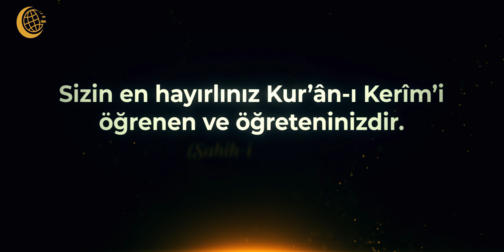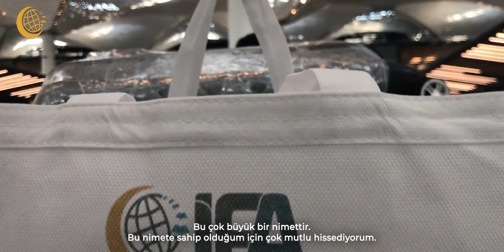Pasifik Yıldızları Gurbet & Vuslat | İFA Derneği 2021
As'ad Mukhrijur Ramadhan, Damar Satrio, Muhammad Anugrah Juliansyah, Muhammad Ihsan, Muhammad Aulia Paramaartha, Arrijal Setiawan Ihsani, Ilmam Arky Bahtiyar... Onlar her yıl mezun olan yüzlerce hafızımızdan sadece birkaçı...

Her birinin çok değerli hikayeleri, özlemleri ve hayatları var. On binlerce kilometre öteden gelen hafızlarımızın tek gayesi Türkiye'de okudukları bu ilimleri kendi memleketlerinde yaşamaya ve yaşatmaya devam etmek...

İFA DERNEĞİ

𝗢𝘆𝗻𝗮𝘁𝗺𝗮 𝗟𝗶𝘀𝘁𝗲𝗹𝗲𝗿𝗶𝗺𝗶𝘇

𝗗𝗲𝘀𝘁𝗲𝗸𝗹𝗲𝗿𝗶𝗻𝗶𝘇𝗶 𝗸𝗮𝘁ı𝗹 𝗯𝘂𝘁𝗼𝗻𝘂 𝘀𝗮𝘆𝗲𝘀𝗶𝗻𝗱𝗲 ç𝗼𝗸 𝗸𝗼𝗹𝗮𝘆 𝗯𝗶𝗿 ş𝗲𝗸𝗶𝗹𝗱𝗲 𝘀𝘂𝗻𝗮𝗯𝗶𝗹𝗶𝗿, 𝗵𝗮𝗳ı𝘇𝗹𝗮𝗿ı𝗻 𝘆𝗲𝘁𝗶ş𝗺𝗲𝘀𝗶𝗻𝗲 𝘃𝗲𝘀𝗶𝗹𝗲 𝗼𝗹𝗮𝗯𝗶𝗹𝗶𝗿𝘀𝗶𝗻𝗶𝘇: